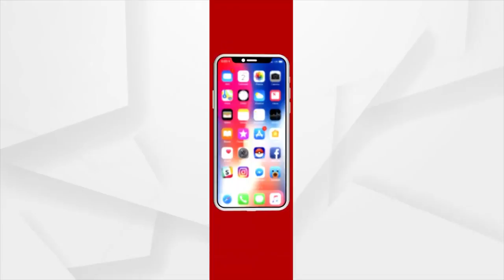ଅଲିମ୍ପିକ୍ସର ବକ୍ସିଂ ରିଂରୁ ଭାରତକୁ ଝଟକା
ଅଲିମ୍ପିକ୍ସର ବକ୍ସିଂ ରିଂରୁ ଭାରତକୁ ଝଟକା । 91 କେଜି ବର୍ଗରେ ସତୀଶ କୁମାରଙ୍କ ଅଭିଯାନ ଶେଷ । କ୍ବାର୍ଟର ଫାଇନାଲ ମ୍ୟାଚରେ ଉଜବେକିସ୍ତାନର ଖେଳାଳି ବି. ଜାଲୋଲଭଙ୍କ 0-5ରେ ସେ ହାରିଯାଇଛନ୍ତି ।